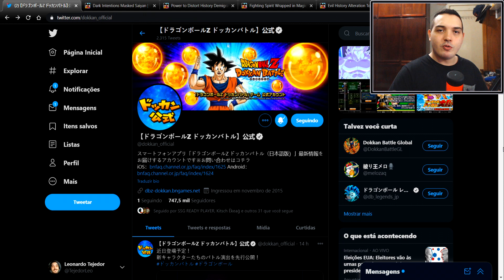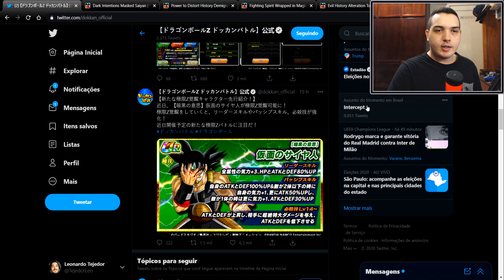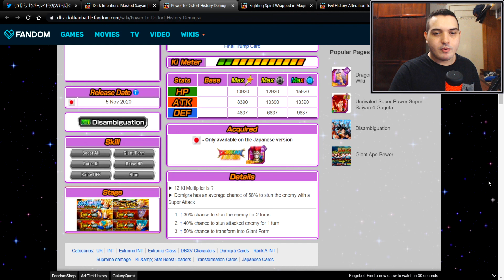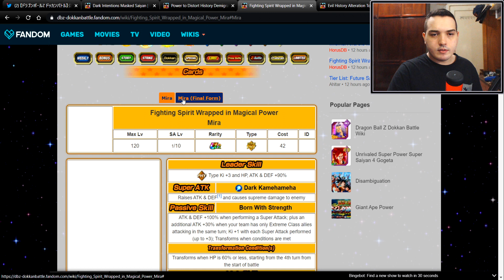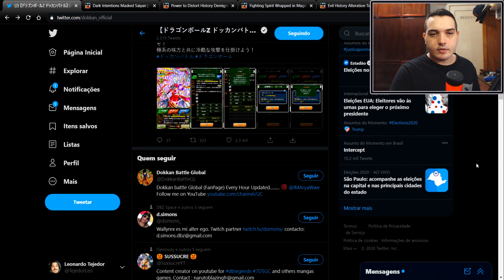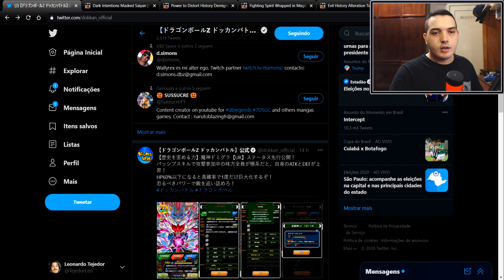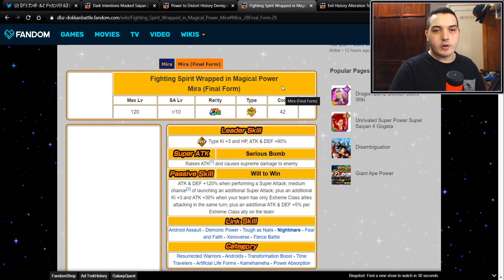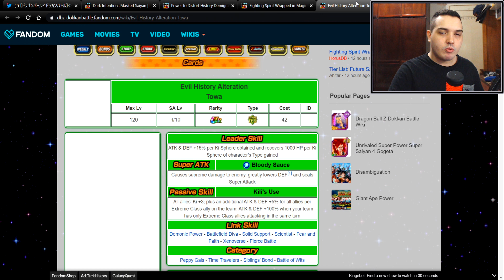Cards do Xenoverse Estão com Tudo! Detalhes e Opinião | DBZ Dokkan Battle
Fala aí galera, nesse vídeo vou comentar sobre os cards da colaboração com o Xenoverse que receberam incríveis melhorias no jogo e dar uma visão detalhada sobre cada um. Confira!